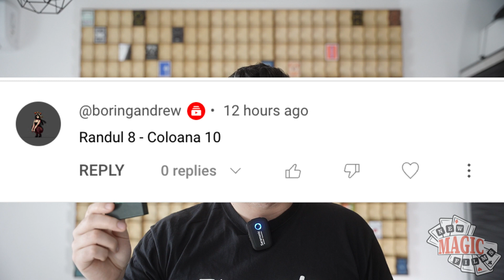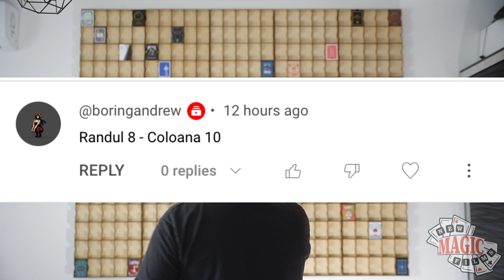Ziua 35: Mint v2 Cucumber Playing Cards.| Zidul de Carti